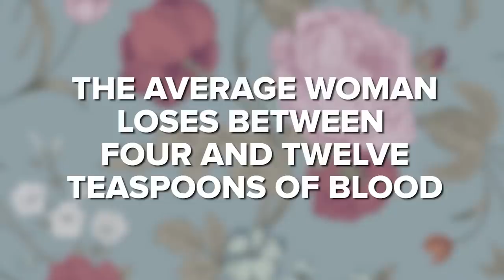Men Explain Periods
“You just stick these in your coochie, right?”

MUSIC
Happy Little Thing

STILLS
Pint Beer Glass on White
iStock / Shutterstock.com

Menstrual cup macro
iStock / Shutterstock.com

Essential oil with lavender flowers
iStock / Shutterstock.com

Seamless vector classic pattern with Victorian bouquet
iStock / Shutterstock.com